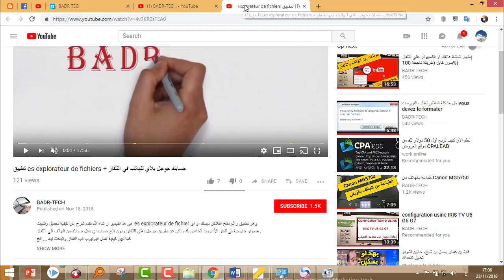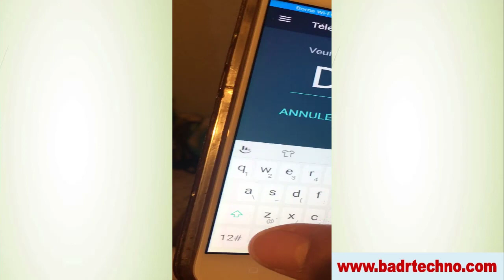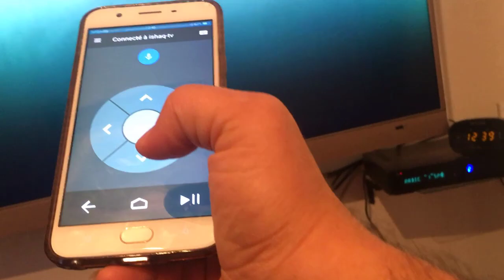التحكم بشاشات التلفاز ANDROID TVعن طريق الهاتف 2018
التحكم بشاشات التلفاز  ANDROID TVعن طريق الهاتف